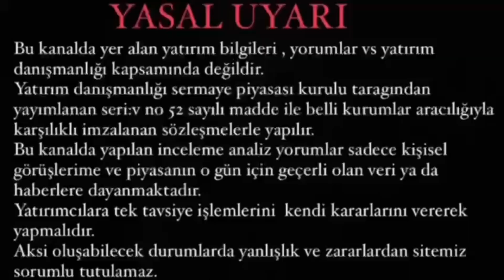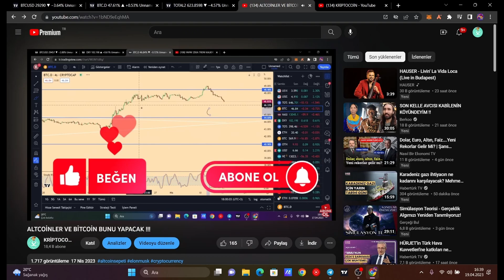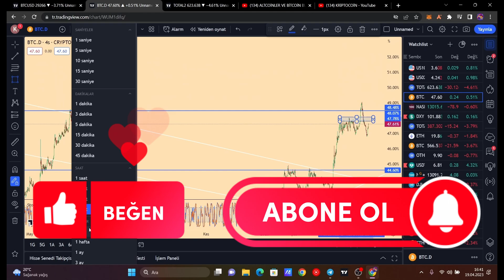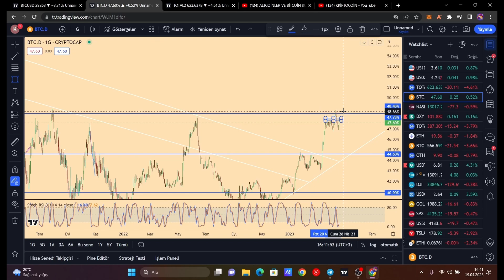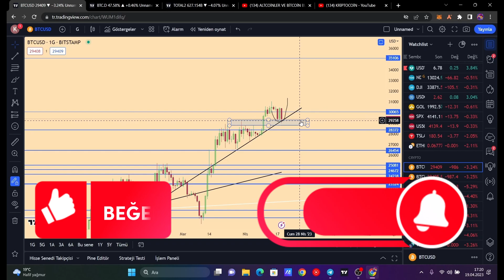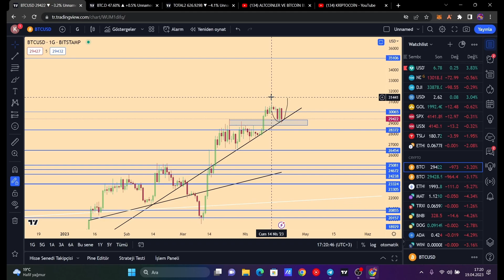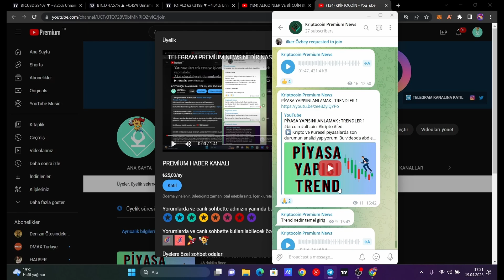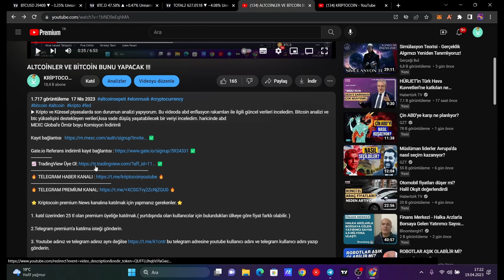DÜŞÜŞ DEVAM EDECEK Mİ ? BİTCOİN'İN YENİ HAMLESİ